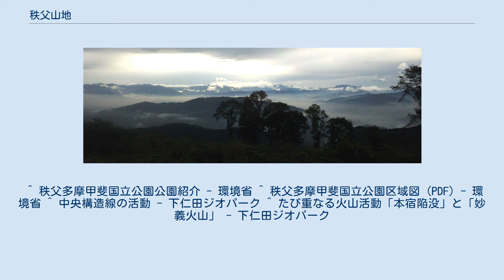秩父山地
秩父山地（ちちぶさんち）は、関東地方と中部地方にまたがる山地である。
群馬県・埼玉県・東京都・神奈川県・長野県・山梨県の1都5県に広がる。
秩父山系、秩父連山とも呼ばれる。
最高峰は北奥千丈岳で、標高は2,601mである。
 関東山地のうち相模川以北の部分を指し、おおむね、東は関東平野西端、南は相模川・桂川から笹子峠・甲府盆地北端、西はJR小海線、北は碓氷峠を境界とする（一部の山域を除くこともある）。
 秩父山地の中心であり、奥秩父山地、奥秩父山塊とも呼ばれる。
このうち、126,259haが秩父多摩甲斐国立公園に指定されている。
奥秩父山塊も参照。
 山中地溝帯・秩父盆地の北側にある山地で、埼玉県と群馬県に広がる。
北端を鏑川、中部を神流川、南端を赤平川が流れる。
上武山地の北から東にかけて中央構造線が走っており、下仁田町などで見ることができる。
 秩父盆地の東側にある山地で、埼玉県に属する。
主にJR八高線の西側の山に小川盆地（小川町）を取り巻く山を含める。
飯能市・日高市・毛呂山町・越生町・ときがわ町・嵐山町（らんざんまち）の西側、小川町・東秩父村の盆地部を除く全域、寄居町の南側、秩父市・皆野町・長瀞町の東側が該当する。
東端で関東平野に接し、北西端を荒川、南西端を入間川が流れる。
 JR横浜線の西側、国道413号の北側にある山域で、東京都と神奈川県の県境に連なる。
多摩川水系と相模川水系の境。
高尾山とその周辺は明治の森高尾国定公園に指定されている。
 荒船山・妙義山を中心とした山域で、群馬県と長野県に広がる。
約600万年前まで活動していた古い火山地帯である。
妙義荒船佐久高原国定公園に指定されている。
 ^ 自然地域の名称 (PDF) - 新版日本国勢地図（1990年・国土地理院）。
国土地理院ナショナルアトラス閲覧サービスで公開。
 ^ 土地分類図　関東・中部地方（1968年・経済企画庁）では、妙義山・荒船山周辺を「浅間・岩菅火山地」に含めており、「秩父山地」からは除いている。
 ^ 秩父多摩甲斐国立公園公園紹介 - 環境省 ^ 秩父多摩甲斐国立公園区域図 (PDF) - 環境省 ^ 中央構造線の活動 - 下仁田ジオパーク ^ たび重なる火山活動「本宿陥没」と「妙義火山」 - 下仁田ジオパーク